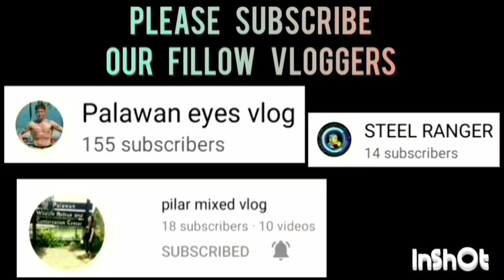DHODZ AUTO REPAIR SHOP VS NORTH PUOLTRY SUPPLY ELIMINATION ROUND KNOCK OUT GAME HIGHLIGHTS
DHODZ AUTO REPAIR SHOP VS NORTH PUOLTRY SUPPLY ELIMINATION ROUND KNOCK OUT GAME HIGHLIGHTS | OPEN CATEGORY | PUWBA APLAYA TAGBUROS CHAPTER BASKETBALL TOURNAMENT 2023 AT APLAYA BASKETBALL COURT BRGY. TAGBUROS PPC | AUGUST 24,2023